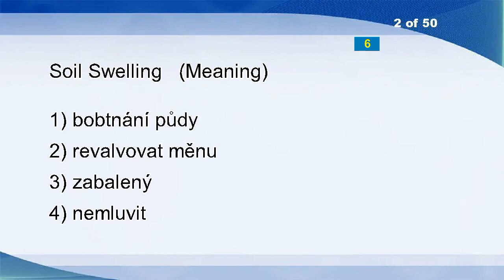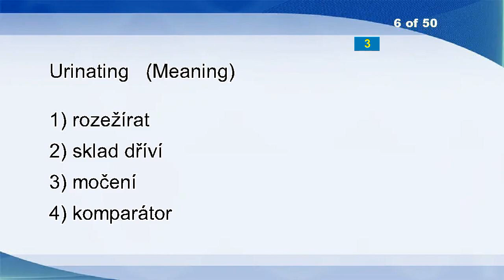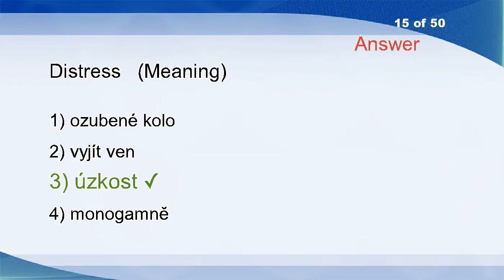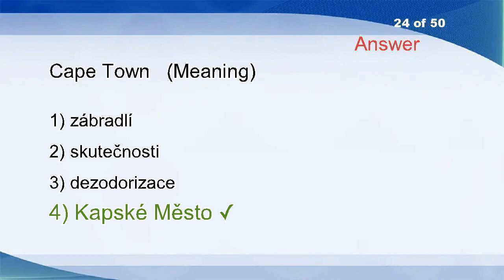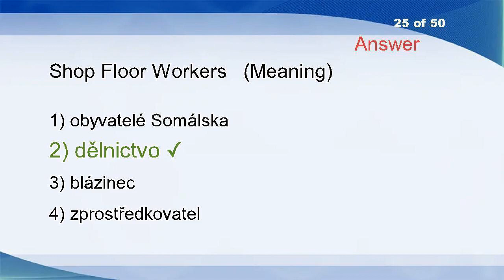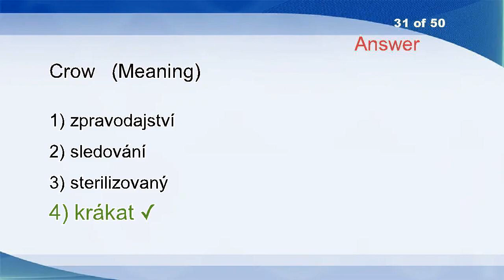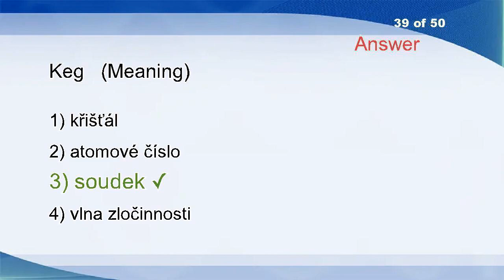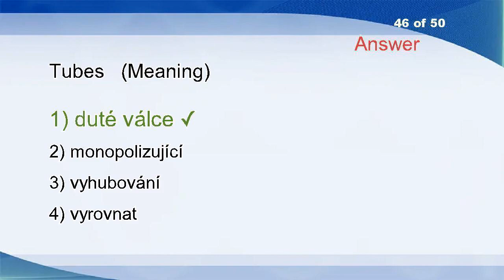English Czech Vocabulary Word Power Test 87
Crisp
Be Over
Give Rise
Eyas
Dehydrating
Speak To
Lifesaving
Detail File
Source
Organizing
Salad Days
Homogenised
Believe In
Penalize
Geographer
Authoritative Precipitation
Lawyer
Mirthless
Pot
Monotonic
Dowel
Tick
Motel
Justifiers
Picket Line
Continuous Operation
Water Quality Inspection
Ballot Box
Patent
Survive
Allowable Expenses
Oak
Shrieks
Forgetful
De Jure
Involves
Citric
Each
Shopping Mall
Nom De Guerre
Gazing
Bayonet
Re-entrant
Fire
Zionist
Elysium
Stiffly
Swept
Feasibility Study
Lifelessly